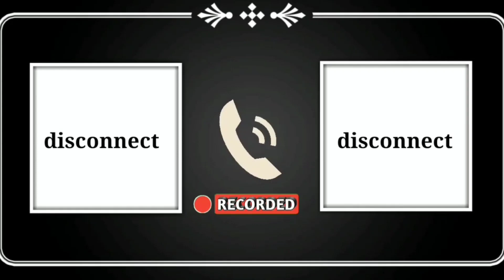पूनम गोरड मामला। पूनम के लिए आया रिश्ता। जाने A to Z मा*मला क्या है call_reco*rding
पूनम_गोरड मा*मला। पूनम के लिए आया रिश्ता।पूनम कहा जायेगी। जाने A to Z मा*मला क्या है call_reco*rding

Note _ इस वीडियो में जो कुछ भी दिखाया गया है/ वह वक्ता के अपने निजी विचार है। हमारे चैनल और हमारी टीम का इन सब कोई लेना देना नहीं है।

भाई ब*हन का रिश्ता। सोनू आई वापिस। सारे वादे झूठे थे। सनम तो बेवफा निकला। जाने A to मामला क्या था।

लिविंग रिलेशनशिप मामला। शादी*सुधा ल*ड़की के साथ। ल*ड़की आ*शिक के साथ फरार। A to Z मामला @hr_news Vikram

भाई बहन का रिश्ता। हिसार में धर्म भाई_बहन ने की शादी। भाई ही भगा ले गया। A to Z मामला @hr_news

भिवानी में नाबा... लड़की के साथ किया ग*लत काम। 3 से अधिक लड़को ने किया। फोटो वायरल किए।

सपना अनूप मामला। पिंकी ने कर दिया अनूप का घर बरबाद। क्या करना चाहिए अनूप को।

Gadiya luhar ki ladki ki story। Gadya me ek luhari ने किया कमाल। लाली लोहार की कहानी

पहली वीडियो यहाँ पर है

गाडियां लुहार की लड़की। गाड़िया में छोरी ने किया कमाल। डाॅक्टर बनने का सपना।

मदनहेरी गांव की साध्वी। साध्वी का पति आया Hr_news कैमरे के सामने। सारे आरोप झूठे। A to Z mamla

मदन हेड़ी_गांव की साध्वी का_परदा फाश। सबूतों के_साथ। साध्वी ने निकाली_नागमणि। A to Z mamle ki sachai।

मदनहेरी गांव में साध्वी। पाखण्ड आया सामने। साध्वी का चेला जीता। क्या है सच । A to Z रिर्पोट

sisar khas mamla। poonam ayi media ke samne। balmbha_gaw ki news। A to Z mamla। kya sach hai

sisar khas mamla। jamin ke bare me। Anand ne btaya sbuto ke sath।। a to Z mamla kya hai dekhe।

sisar khas mamle ki sachai। kuldeep aya media ke samne l sbuto ke sath

शीसर_खास मामला। सरपंच पर लगाए गंभीर आरोप। 11_लाख रिश्वत लेने का आरोप। वीडियो_रिकॉर्डिंग सबूत।

sisar khas mamla। kuldeep pandit ne kya btaya। kya huwa tha kundeep pandit ke sath। bhlmba gaon news

सीसर खास मामले का खुलासा सबूतों के साथ। बलम्भा गांव की खबर। महम चौबीसी की खबर। क्या है A to z मामला